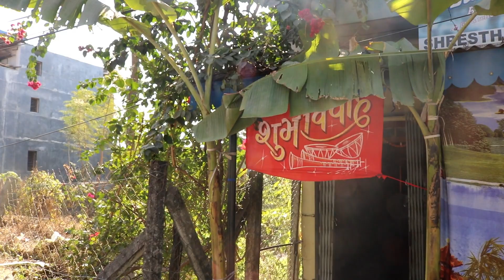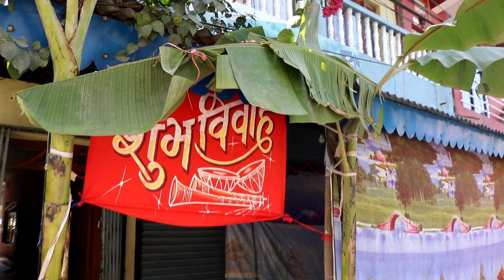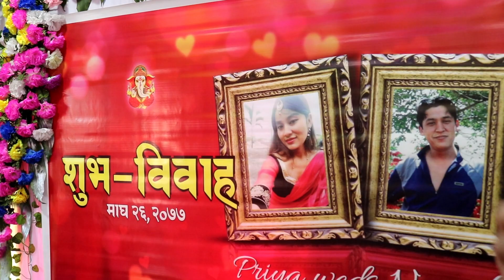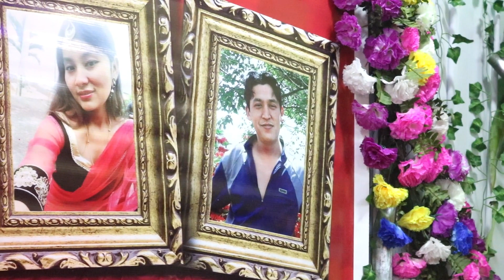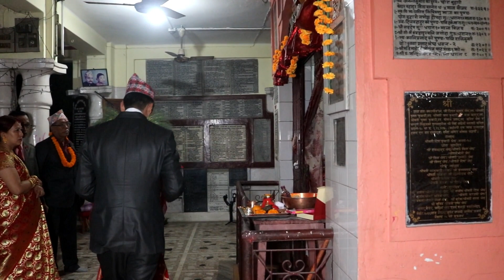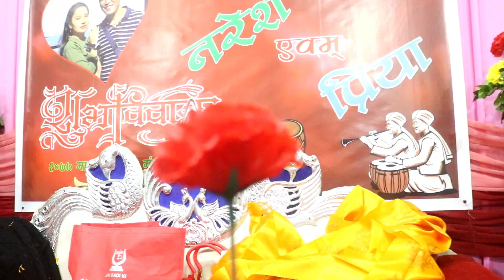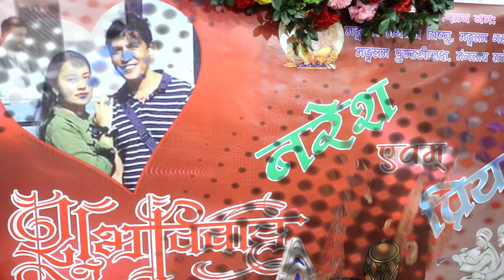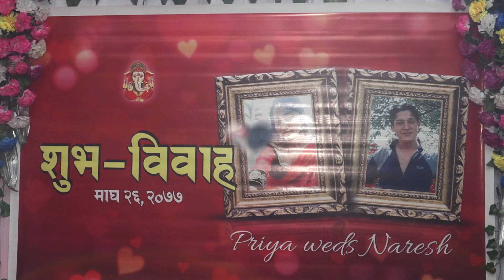Nepali Wedding Full Video Naresh Weds Priya. Book your date ! Call Now at : 9804366855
You’re now a team of two. Congrats on an unbeatable union! Wishing you a happy and successful marriage.
Groom : Naresh
Bride : Priya
Lens : Prasant & Sambhu @ Prasant Shrestha's Photography
✅Wedding Photography ✅Videography ✅Pre-wedding Photoshoot ✅Bratabandha ✅Pasni ✅Birthday & many more Book your date !